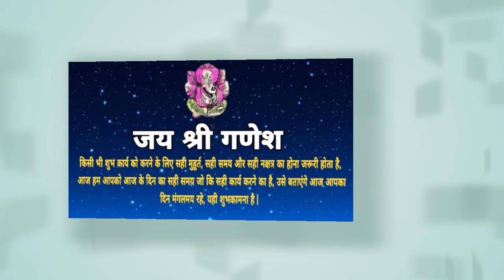Aaj ka Panchang 18 June 2020 - पंचांग | आज का पंचांग , शुभ मुहूर्त , राहुकाल | Thursday Panchang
किसी भी शुभ कार्य को करने के लिए सही मुहूर्त, सही समय, और सही नक्षत्र का होना जरुरी होता है, आज हम आपको आज के दिन का सही समय जो की सही कार्य करने का है, और आज कब कौन सी दशा कौन से टाइम में चल रही है उसका समुचित विवरण हिन्दू कैलेंडर और हिन्दू पंचांग के अनुसार दे रहे है, आज आपका दिन मंगलमयी रहे, यही शुभकामना है। आज का दिन शुभ कार्य के लिए सही कार्य है या नहीं आज के चौघड़िया के अनुसार जानें।